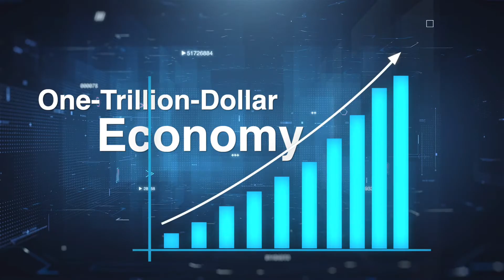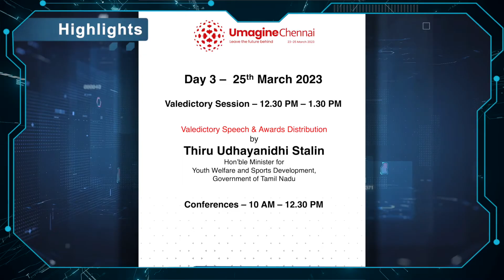Umagine Chennai - Asia's Largest Tech Summit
We are excited to be the Digital Media Partners of Umagine Chennai - a platform to propel Tamil Nadu's mission to leverage technology to deliver economic growth, while balancing it with social governance and environmental goals, in partnership with industry.

Asia's Largest Tech Summit.